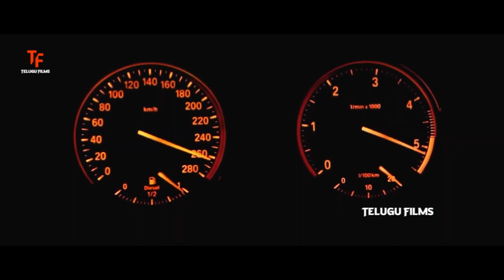Ram Pothineni Scolding to Nidhi Agarwal | Nabha Natesh | Lekha | Telugu Films